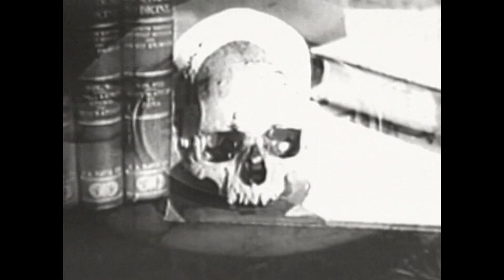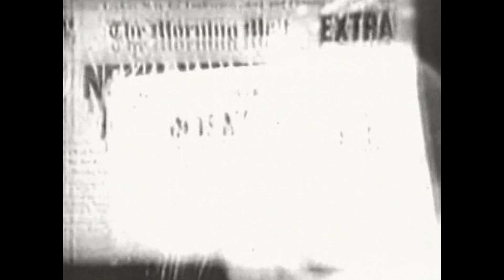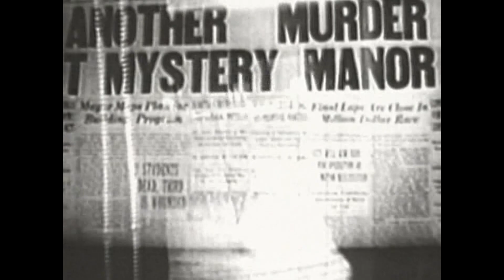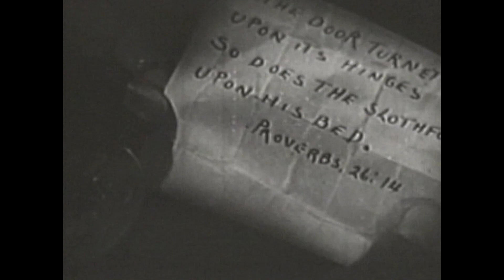Son of Ingagi (1940) Movie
Son of Ingagi is a 1940 American monster movie directed by Richard C. Kahn. It was the first science fiction horror film to feature an all-black cast.
It was written by Spencer Williams based on his own short story, House of Horror. Although the film's title appears to suggest that it is a sequel to the 1930 movie Ingagi, it is not.

After the wedding of Eleanor and Bob Lindsay, a doctor named Helen Jackson had a discussion with Detective Nelson (Spencer Williams) and Jackson's attorney asking them to come over to her place so she can change her will. While Dr. Jackson works in her office she is approached by her brother Zeno, who insists that on Jackson's visits to Africa she must have taken gold and hidden it in her office. In response, Dr.Jackson hits a gong which calls upon the monster N'Gina, a missing link monster who she has taken from her previous trip to Africa.

Spencer Williams' screenplay for Son of Ingagi was based on his own story titled House of Horror. Alfred N. Sack, whose Dallas, Texas-based company Sack Amusement Enterprises produced and distributed race films, was impressed with Spencer Williams' screenplay for Son of Ingagi and offered him the opportunity to write and direct a feature film. William's resulting film was The Blood of Jesus (1941) while Son of Ingagi was directed by the white American director Richard Kahn. At that time, the only African American filmmaker was the self-financed Oscar Micheaux.

Directed by Richard C. Kahn
Written by Spencer Williams
Produced by Richard C. Kahn
Starring Zack Williams
Spencer Williams
Cinematography Roland Price
Spencer Williams
Herman Schopp
Laura Bowman
Edited by Dan Milner

Cast

    Zack Williams (actor) as N'Gina
    Laura Bowman as Dr. Jackson
    Alfred Grant as Robert Lindsay
    Daisy Bufford as Eleanor Lindsay
    Arthur Ray as Zeno Jackson
    Spencer Williams as Nelson
    Earl J. Morris as Bradshaw
    Jesse Graves as Chief of Detectives
    The Toppers as themselves